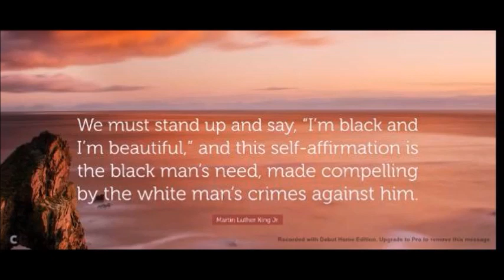Dr. King said It, I'm black and I'm proud lrgmusic mix mp4 Part 2 dub mix